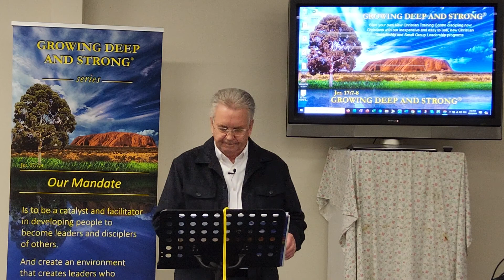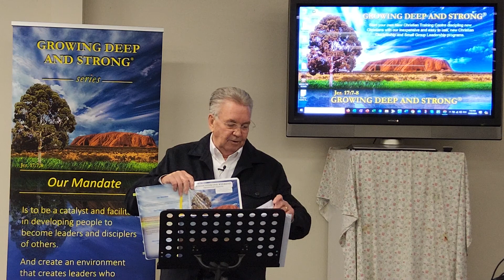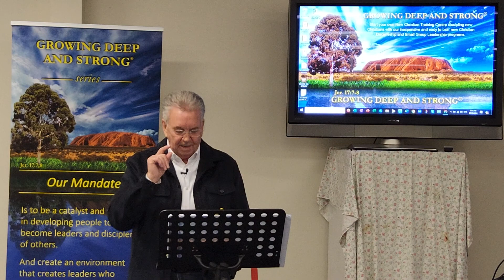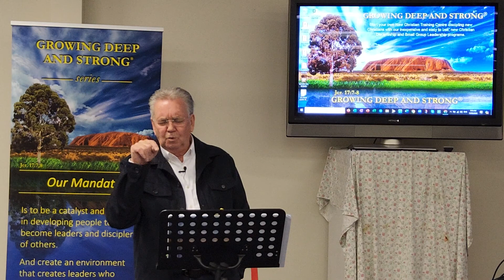#1 Encounter Weekend Outline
This video is an outline of the Encounter Weekend for those who will be watching it on YouTube. It explains how to use these videos if you're watching online and using them as part of your pathway to freedom.